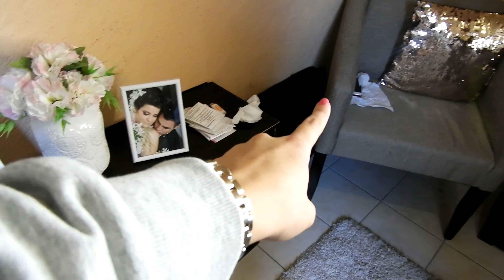TAG Detrás de cámaras COLABORACIÓN Ivonne Díaz Makeup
Hola mis mujercitas hermosas, en esta ocasión les traigo un TAG en colaboracion con mi amiguita Ivonne

Preguntas

Mis Redes

S N A P C H A T @ladyloh